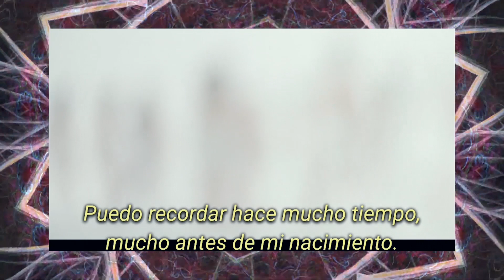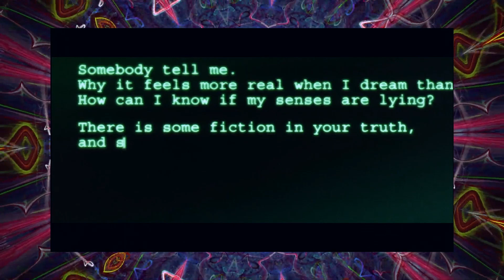Es TU sueño ¿Recuerdas?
No lo olvides; tu niño interior es tu verdadera esencia y tiene todas las respuestas que necesitas. Escúchalo. Eres tú; todo el tiempo eres tú.
Eres el protagonista, no lo olvides jamás.

Magafivlogs: Youtube.com/magafivlogs